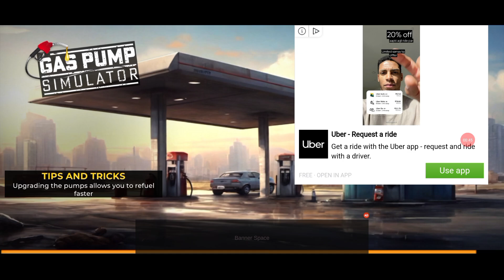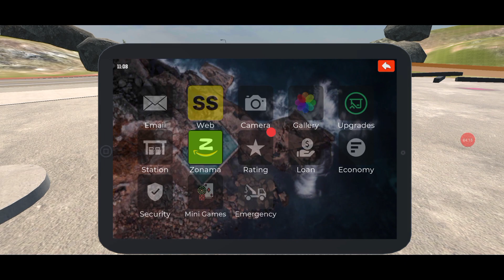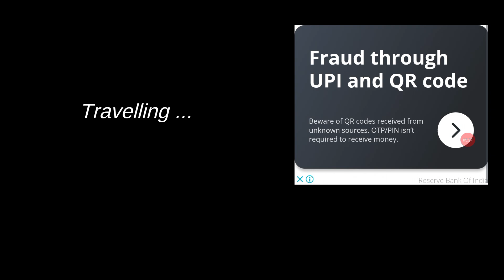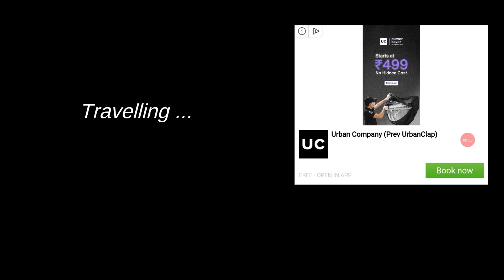Run Your OWN Gas Station Empire NOW!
Are you tired of feeling stuck in a 9-to-5 job and dreaming of building a lucrative business empire? Running your own gas station can be a highly profitable venture, but it requires careful planning and execution. In this video, we'll show you the secrets to successfully launching and growing a gas station empire, from finding the right location to managing daily operations. Whether you're a seasoned entrepreneur or just starting out, this video will provide you with the insights and strategies you need to thrive in the competitive gas station industry. So, what are you waiting for? Start building your gas station empire today!